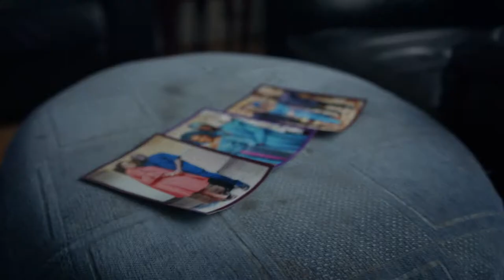DAILY LIFE: BDE X FLEX (TRAILER)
Continuously expanding its community platform Unite, Daily Paper returns with its docu series titled Daily Life. For the second iteration, the West-London Grime duo BDE and FLEX bring us into their fold by showing us how family and brotherhood sharpen their vision and focus. Because even if the journey as a third-culture kid or as an artist can be a long and hard one, the people around them inspire them to continue to go higher.

BDE X FLEX have been independently charting their path through the music industry, with an “unmatched energy and sound,” as FLEX puts it. By honoring the diaspora around them, the rap duo has created something that’s fresh in London, bursting with steez and vision. It can be felt in bops like Banton and in the depth of their recent live UNITE Session and the resulting DP FREESTYLE.

Concept by Isaac Kimbugwe @isaac_tremaine
Creative Direction: Isaac Kimbugwe @isaac_tremaine, Afeez Amao @trendsafeez

Starring: Bde x Flex
Director: Rodrigo Inada @t0s_k4
EP: Jackson Forsythe @jacforsythe
Producer: Jackson Forsythe @jacforsythe
DOP: Jack Exton @jack_exton_
1st AC: Oliver Bingham
Stills: Jackson Forsythe & Afeez Amao @trendsafeez
Editor: Kamila Daurenova - Forager TV @kamila_daurenova & @caitlin.ricaud
Caitlin Ricaud
Colourist: Max Ferguson Hook - Timed Based Arts @maxfergusonhook
Sound Design: Paulo Gallo @paulogallog